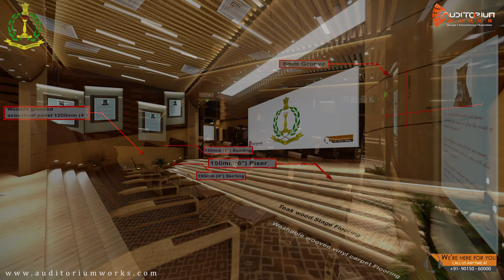Auditorium works Latest Project at New Delhi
Auditorium Design & Consultancy (a division of Auditorium Works) is a leader in the Auditorium industry, its growth has been guided by the achievements of its brands in the Indian market and by the continuous efforts of our young and dynamic team. Our target is to offer creative and competitive solutions to our customers. Quality and commercial seriousness are the values that in the meantime we pursue with consistency, availing ourselves for an open, fair and constructive communication.
Auditorium design & consultancy was established to focus on design and manufacture of hi-end energy efficient stage effect lighting with all in one control solution, mixing up innovation and experience with latest advantages of technology along imagination. The growing demand for powerful and creative solutions has made Stage Works a team with comprehensive range of Stage luminaries featuring first-choice optics and sources with elegant design and durable chassis, offering all benefits of LED lighting: high efficiency, extended life-span, minimal maintenance, low heat generation and no UV output. Our products are appraised for improving any installation in architectural environments & entertainment applications.

We would greatly appreciate it if you could also write some comments and suggestions about our work, we assure you that each of your comments is of utmost importance. assuring you of our best attention and services at all times, we remain

We are a team of professionals available on go to cater your specific needs. As to give a short brief about us, Auditorium Works is a leading Interior & Technical service provider in India. Headquartered based in Delhi having Pan India presence through Sales Team and Channel partners. We Believe in Giving Only the Best to Our Clients without Compromise any Quality of Our Products and Services,

Auditorium Works undertakes turnkey projects, system up-gradations, renovations and technical updates of any magnitude. The basic ideology behind the company’s working is to provide a centralized work force to provide multiple solutions to clients, eliminating the hassle of collaborating with numerous vendors and suppliers. Our one-point contact system ensures that you can get regular and easy updates regarding your project from our representatives.

We’ve got a diverse team of Engineers, Technicians and Designers to provide high class integrated services with ease and cost-efficient solutions. We have employed the best in the industry to provide unmatched quality of service. Our collaborated team of experts ensures that you do not need to approach different vendors for each project need. We carefully analyses the project requirements and design a complete turnkey solution. Auditorium Works handle the manufacturing, transportation, installation and after sale maintenance of all its products and services. Our service deliverance expands across the nation. We provide service and product delivery at your project site along with regular counselling and technical guidance.

A GROUP OF PROFESSIONALS TO CATER YOUR SPECIFIC NEEDS Auditorium Works has a huge Clientele in India. We have rendered our services to Indian Army, Government Organizations, and Educational Institutes like Schools & Colleges. With a strong reserve of Resources and Skilled Labor, we can provide immediate and time bound solutions to the project of any magnitude. We have expertise in handling turn key projects. We provide complimentary onsite visits and consultation to our clients. Our engineers and technicians prepare an exclusive project report for every site individually, so that you get the best and most appropriate solution befitting your requirements.

It would be a pleasure if We can meet with you to enable us discuss in more detail along with technical site visit, any specific requirements you have which has to be added in this project. The meeting can be held at your office when it is convenient for you.  We would like to share some simulated walkthroughs of our projects in which our Company is executing, YouTube links are attached for your reference.

We request an opportunity to participate in upcoming projects for across India.

very truly yours,

Vivek Sood
Project Management Consultant